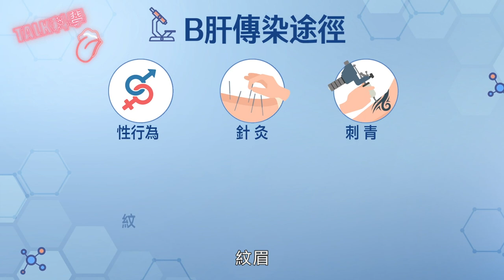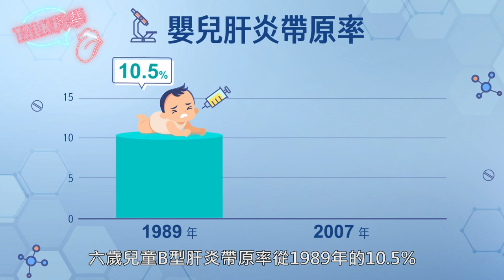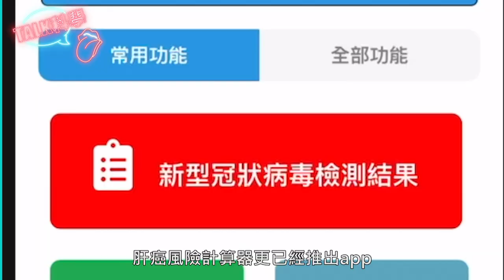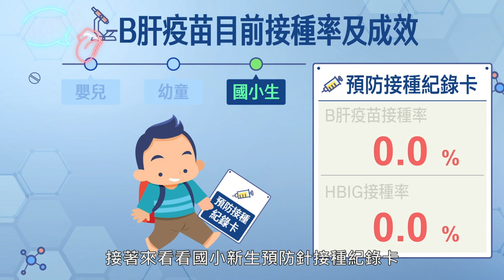台灣公衛史上的巨大里程碑：B型肝炎防治【Talk科學】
# B肝疫苗
今年B肝血漿疫苗滿40週年!
台灣曾為了對抗肝病做出許多努力
新生兒也早已全面接種疫苗
隨著科技的進步
現在只要透過「肝癌風險計算器」
即可自行檢測不煩腦